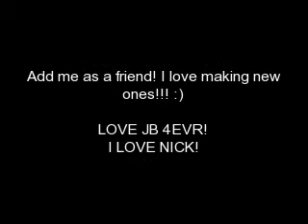Nick Jonas is a STUD MUFFIN!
here a tribute to nick j's hottness!!! i love nick soo much!!

LOVE JB 4EVR!